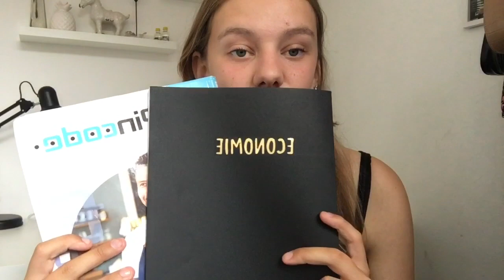whats in my schoolbag 2021-2022🎒📖 Maud Jip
hee allemaal
vandaag laat ik zien wat ik meeneem in mijn schooltas naar school

ik zou het leuk vinden als je aboneerd op dit kanaal en dat helpt mij enorm

veel kijkplezier!